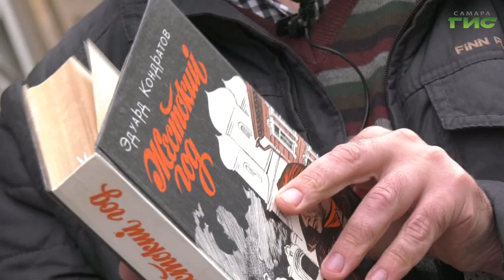Смотрите "Город.История.События" 14 октября в 19:30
Холодно, до чего же холодно было этой ночью в Самаре. До костей пробирал извозчика ледяной ветер. И никого на улицах — ни души. Слышно только, как цокают по булыжнику копыта лошади. А у нас на дворе осень 1921 года. Эдуард Кондратов. Роман "Жестокий год". Смотрите "Город.История.События" 14 октября в 19.30.